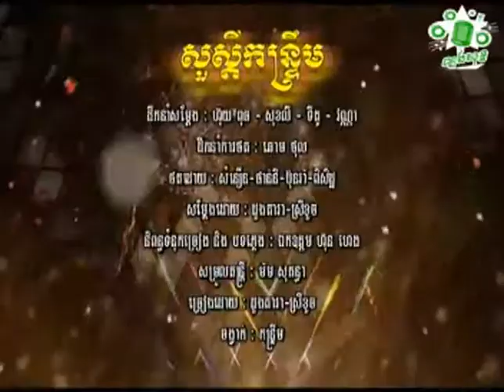យក់ ដួងតារា ផន ស្រីខួច សួស្តីកន្រ្ទឹម Youk DoungDara Phorn Sreykhouch Sursdey Kontreom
ជួយចុចsubscribeផងណា!